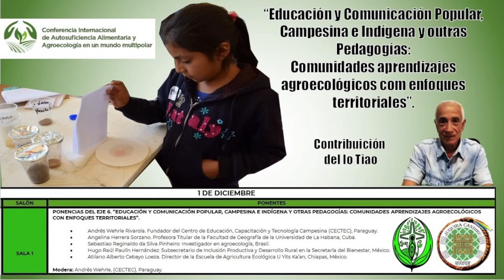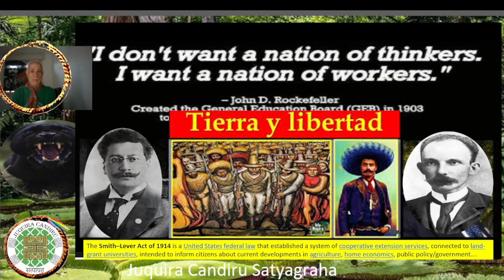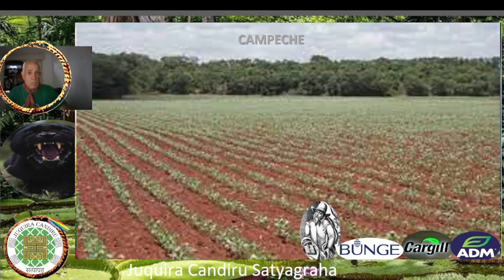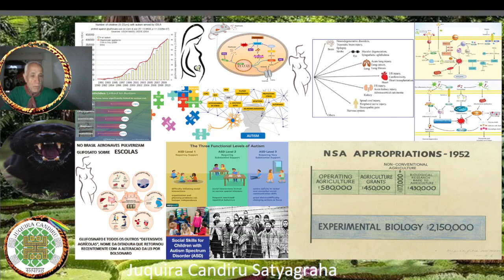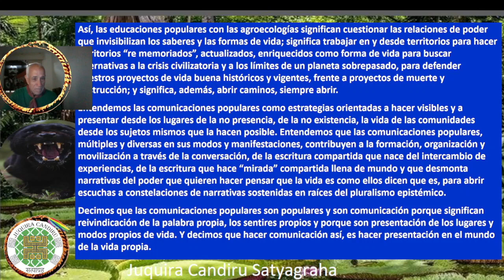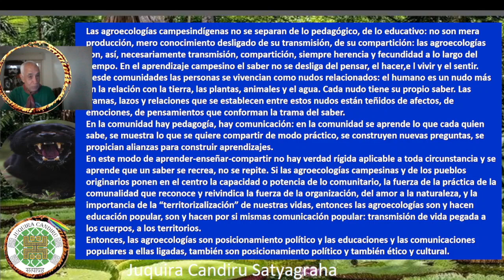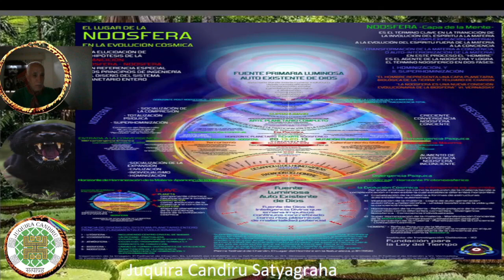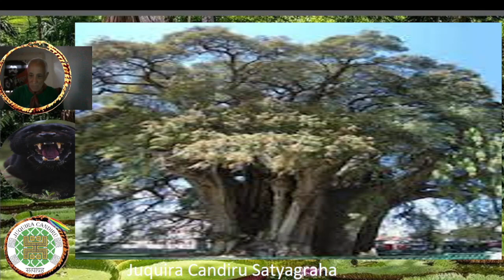Conferencia Internacional Oaxaca, Sebastião Pinheiro dez 2023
Sala 1- 01 dez 2023: "Educación y Comunicación Popular, Campesina e Indígena y outras Pedagogías: comunidades aprendizajes agroecológicos con enfoque territoriales".

Vídeo gravado por Sebastião Pinheiro, para a Conferencia, 01 dezembro de 2023. Organización Juquira Candirú Satyagraha